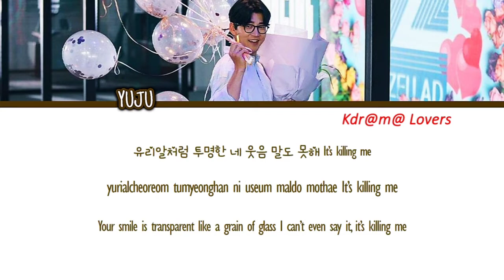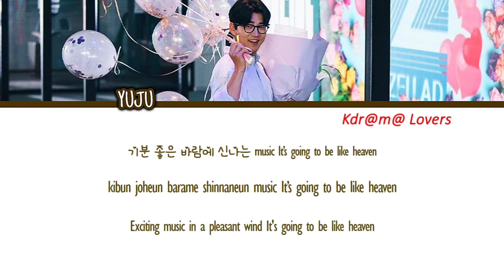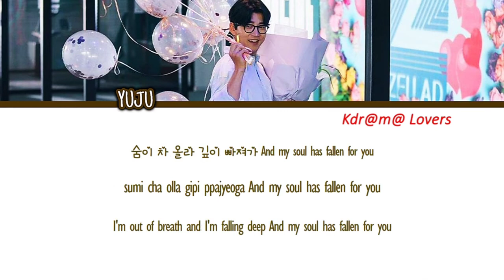Yuju - '(You're Like Americano)' | Kiss Sixth Sense OST Part. 1